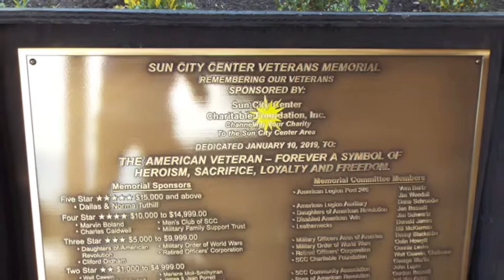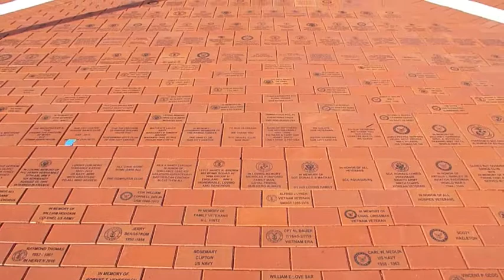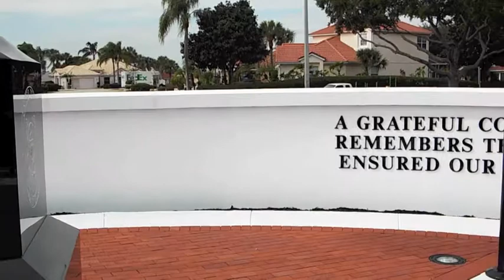SCC Veteran's Memorial version 2 0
Sun City Center Veterans Memorial version two point 0